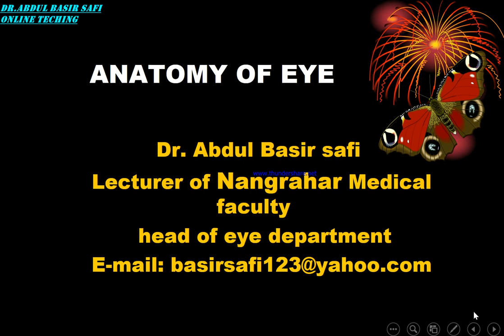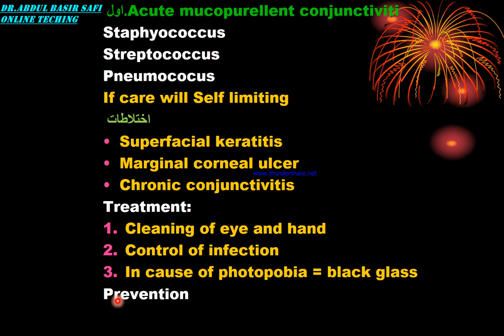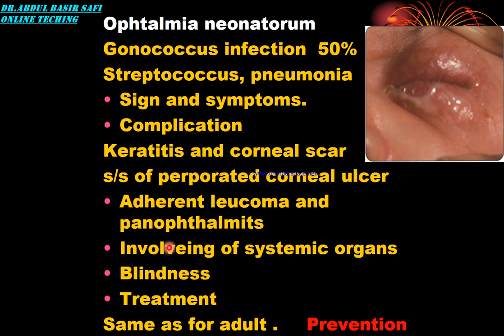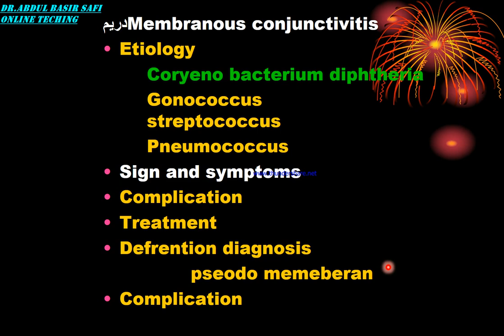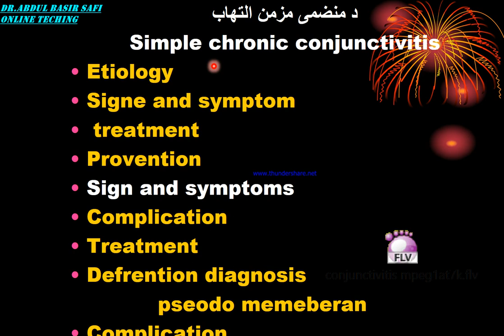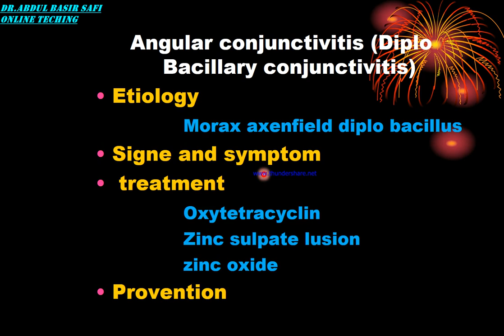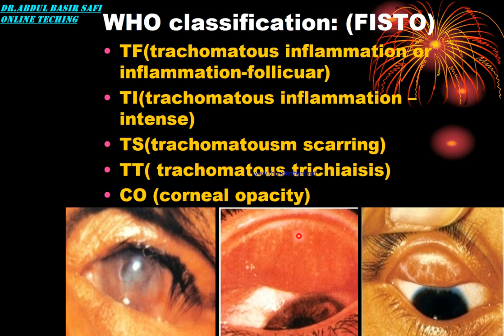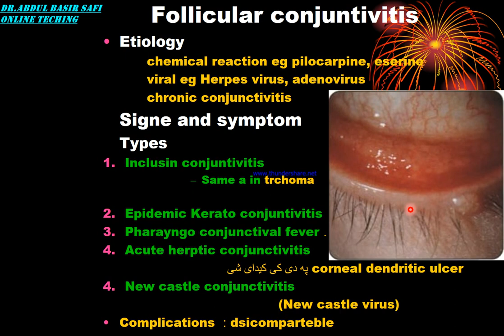5th year 1st semester Eye Lec 1 conjuntiva by Dr Abdulb Basir safi